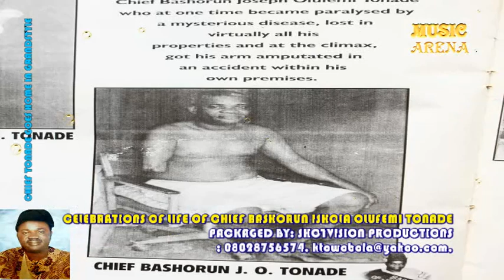YMCA ISAGATEDO CELEBRATES "BASHORUN ISOLA OLUFEMI TONADE" IN GROUND STYLE.